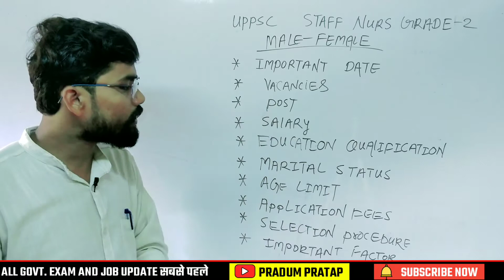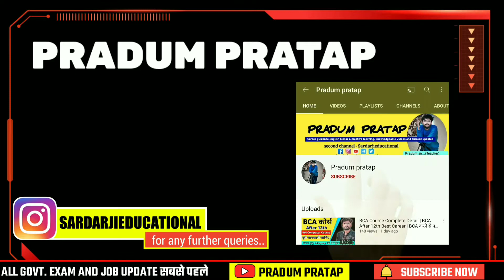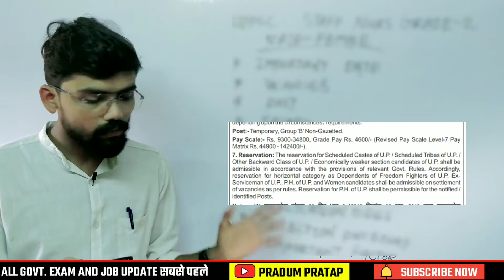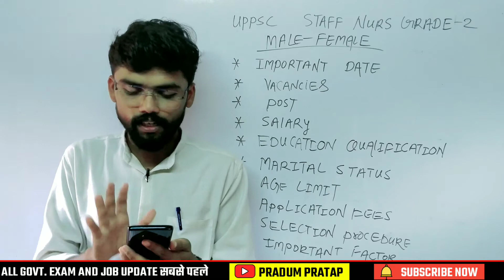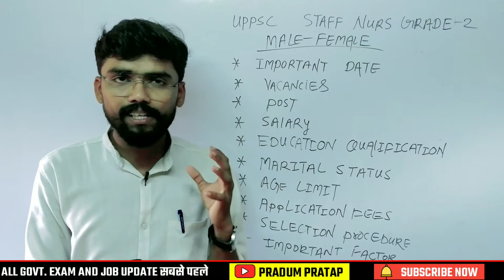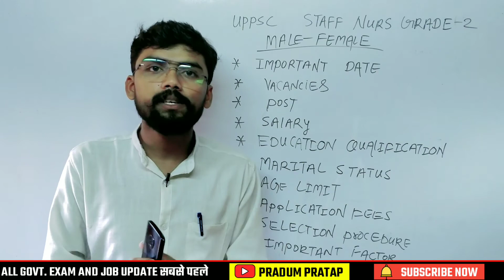UPPSC STAFF NURSING VACANCY 2021 OUT | SISTER GRADE-2 | AGE LIMIT, ELIGIBILITY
This video is all about vacancy of staffs nurse which has been released by UPPSC.

🟦Top Articles :-

Topic related :-

uppsc staff nurse syllabus
uppsc staff nurse recruitment 2021